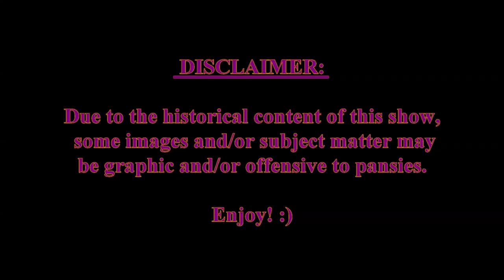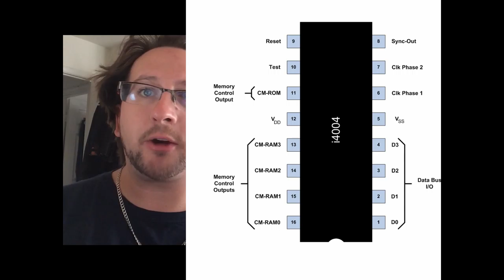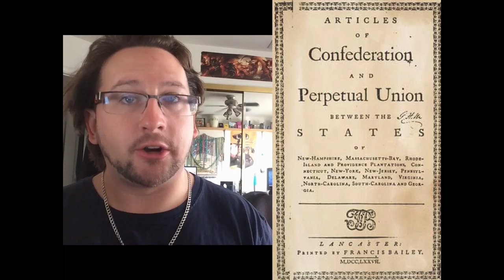First Commercial Single-Chip Microprocessor - This Date in History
Song in background is Canary by Jim Yosef